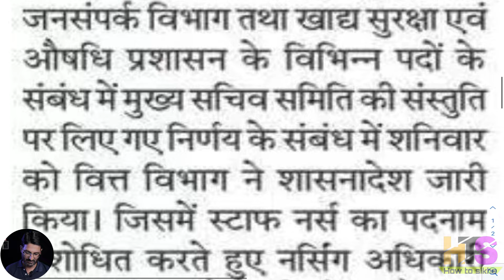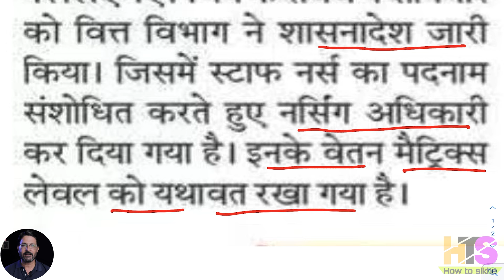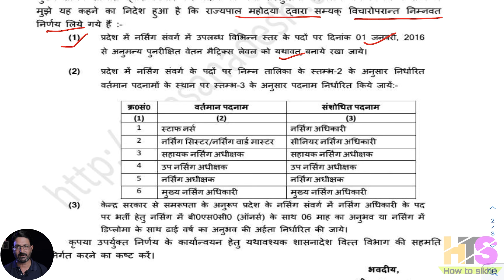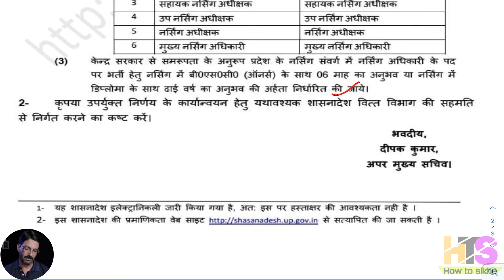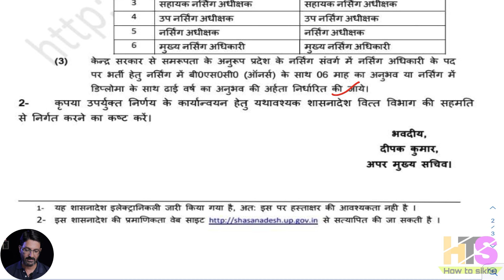UP स्टाफ नर्स अब नर्सिंग अधिकारी कहलाएंगी | UP Staff Nurses पदनाम बदला | Nursing Officers News Today